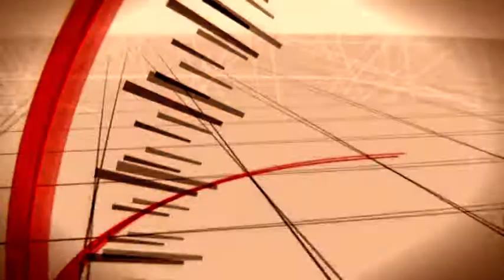06,01,2020 a'dan z'ye spor'un konuğu badıllı gençlikspor kulüp antrenörü sabri kandemir